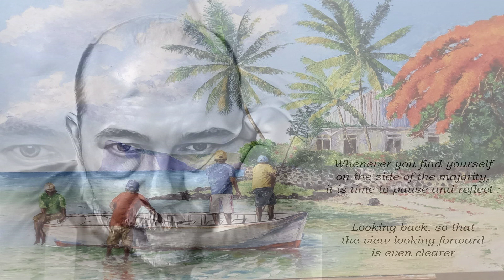The Party's Over